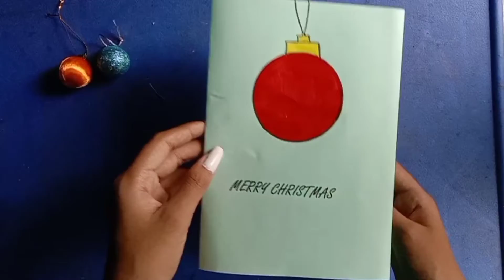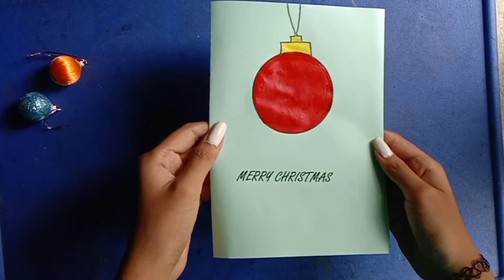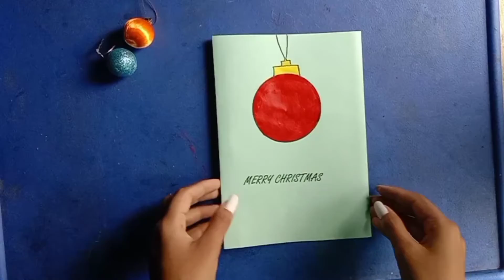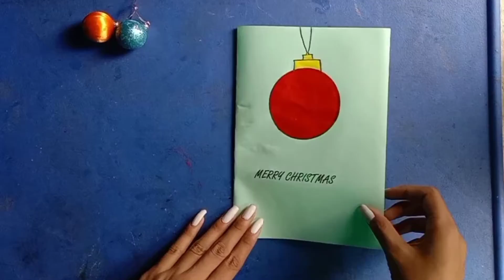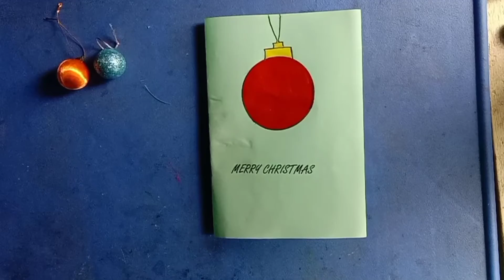EASY CHRISTMAS CARD MAKING TUTORIAL/ HOW TO MAKE A CHRISTMAS GREETING CARD EASILY